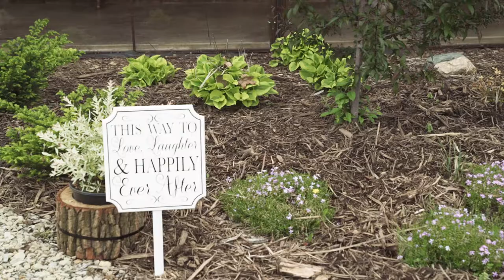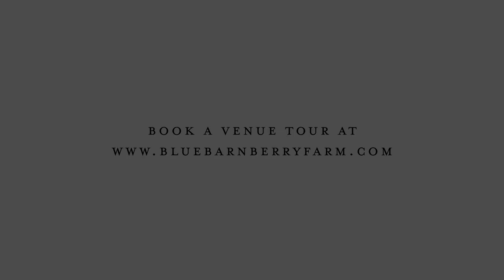2018 Spring Wedding at Blue Barn Berry Farm - Syracuse, IN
You'll have a magical day at Blue Barn Berry Farm & Event Venue with a beautiful and scenic Indoor/Outdoor event building nestled on a private berry farm and lake.